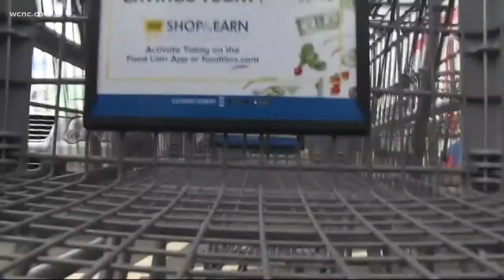SC lawmakers debate statewide plastic bag ban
One state senator is proposing a plastic bag ban in every single city and county in the Palmetto State. Not everyone thinks it's a good idea, though.